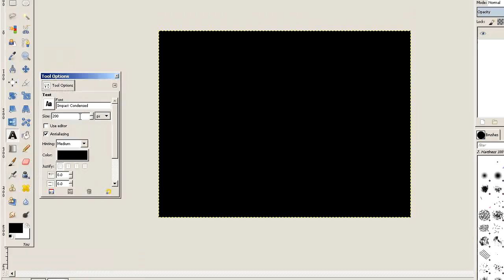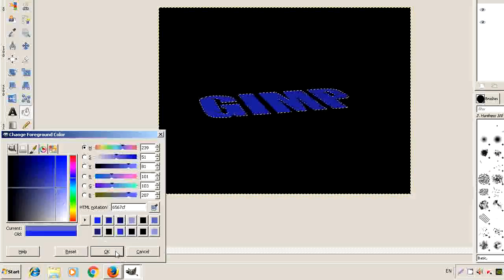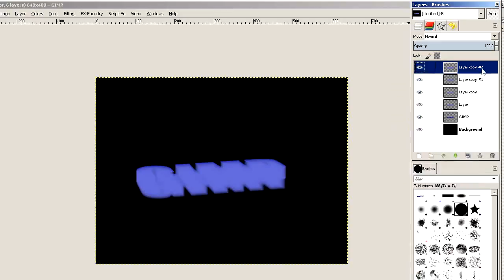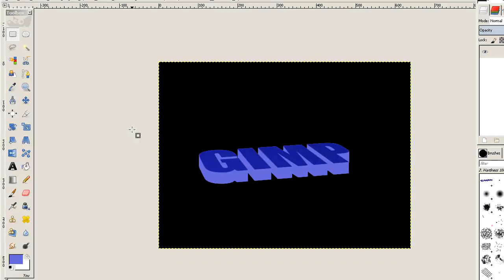How to Create a 3D text Effect in GIMP ( in Tamil )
In this tutorial you will learn how to create a 3D text effect using GIMP.